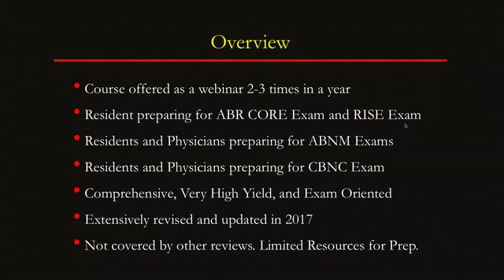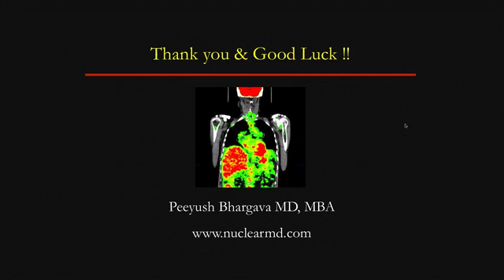Radio-Isotope Safety Course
COMPLETELY REVISED AND UPDATED, THE ALL NEW “Radio-Isotope Safety” webinar is a didactic in Nuclear Medicine Physics which will prepare you for the ABR RISE and ABR Core exams. It covers the following topics: Atom & Radioactive Decay, Radiation Biology and Safety, Nuclear Regulatory Commission, Radiation Detectors and Quality Control, Nuclear Medicine Protocols, and Physiologic Distribution and Artifacts. This course has also helped candidates prepare for the ABNM certification / re-certification exams. This course will be offered on the following dates. for the available dates.